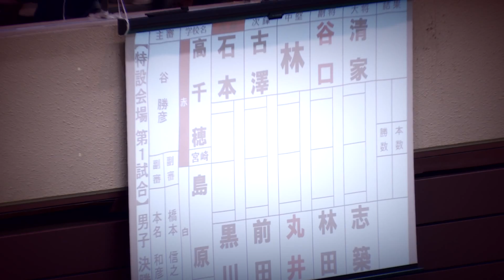#10【男子団体 決勝1/2 高千穂頂点へ！高千穂×島原】【H29第64回全国高等学校剣道大会】1石本×黒川・2古澤×前田・3林×丸井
2017/8/9～12、H29第64回全国高等学校剣道大会(宮城インターハイ)の試合結果の詳細は、剣道総合サイトLET'S KENDO！！
男子団体結果
優勝　高千穂高等学校(宮崎)二位　島原三位　佐野日大、本庄第一
女子団体結果
優勝　中村学園女子二位　守谷三位　帝京第五、和歌山東
男子個人結果
優勝　岩切勇磨(九州学院)二位　大平翔士(佐野日大)三位　藤本大地(玉島)、長尾和樹(九州学院)
女子個人結果
優勝　妹尾舞香(中村学園女子)二位　安田夏子(帝京第五)三位　井手璃々華(国士舘)、橋本京佳(日吉ヶ丘)